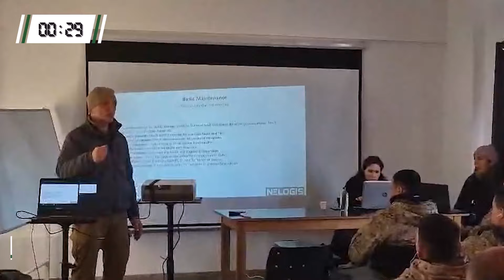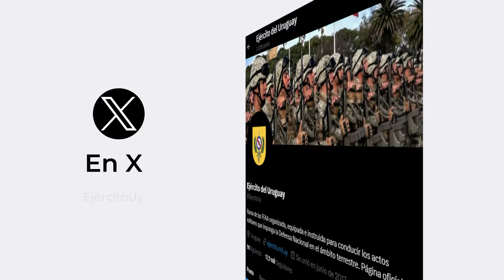Informativo Ejército del Uruguay #20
¡Compartimos una nueva edición del informativo del Ejército del Uruguay!

Todas las semanas, emitiremos un resumen de las actividades más imp ortantes de nuestra Fuerza.

Noticias:
0:00 - Introducción
0:17 - Curso Jefe y Sargento de Sección de Armas Antitanque
0:37 - Recepción de TBP MAMBA MK7
1:22 - Cierre